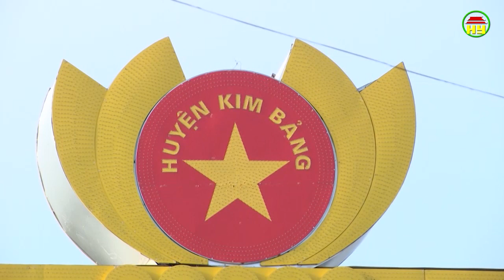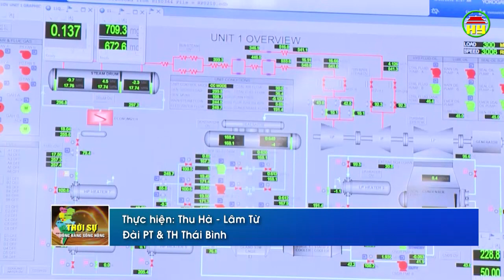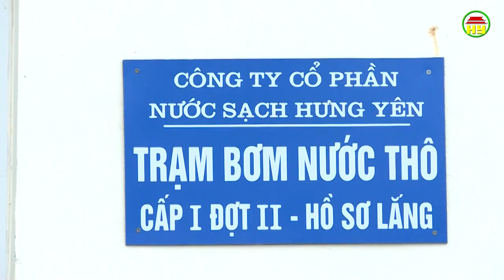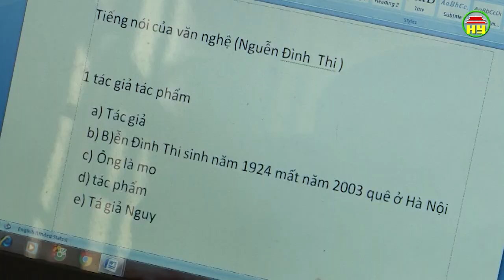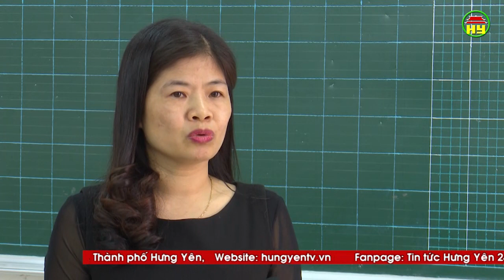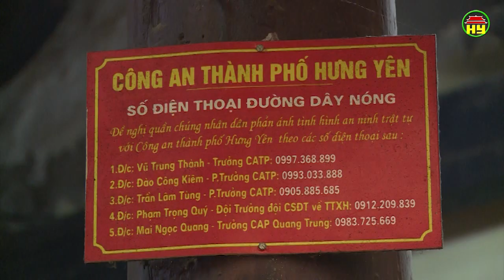Thời sự Đồng bằng Sông Hồng thứ 4 ngày 20/02/2019